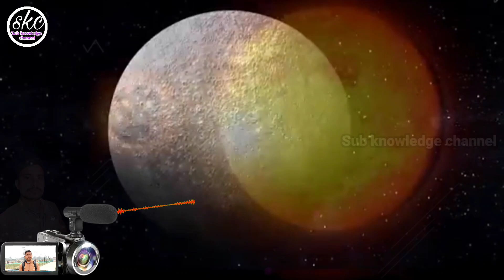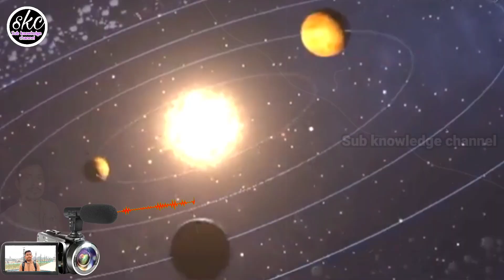बुध ग्रह के भयानक रहस्य होश उड़ादेगा // The Terrifying Secrets of Mercury will Blow Your mind //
बुध ग्रह के भयानक रहस्य होश उड़ादेगा //

Terrifying Secrets of Mercury will Blow Your mind //

In this documentary of Universe Today... Know about a planet in the solar system where the sun takes a very long time to rise and set, where there is neither an atmosphere nor a tolerable temperature. Which doesn't even have a moon and only a few traces of water are present. In this documentary, we are talking about the smallest planet of the Solar System, Mercury.

Today we are going to explore amazing and interesting facts about Mercury in Hindi

आपके लिए अच्छी से अच्छी वीडियो लाते रहें।

Edited -
Md Ateek
Voice by - Ai

Some Contant are use for the

is a use Permitted  by copyright statute